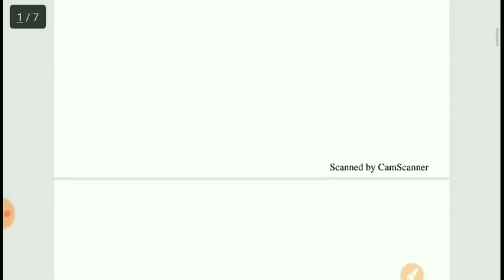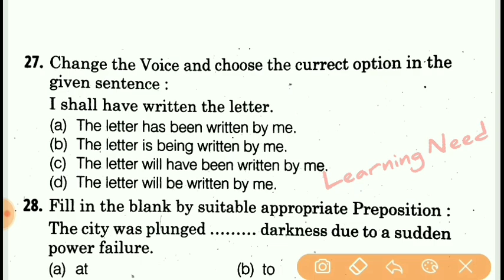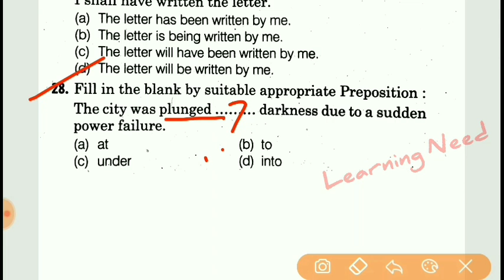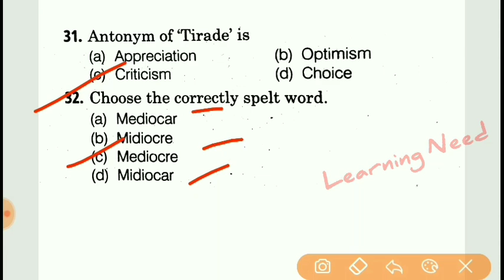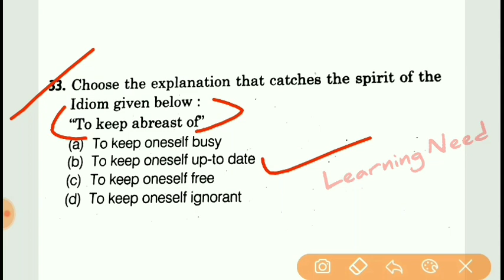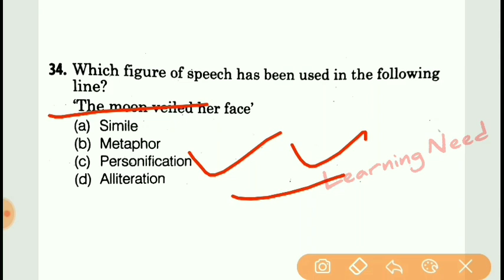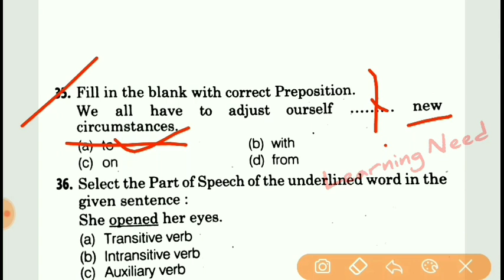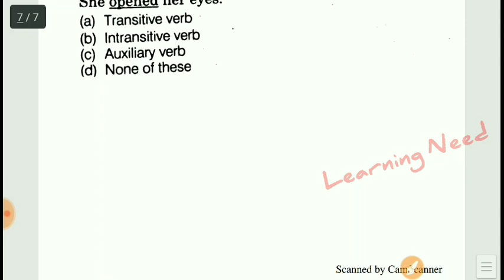Supertet Special Class || English/ CTET /MPTET/UPTET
Supertet Special Class || English